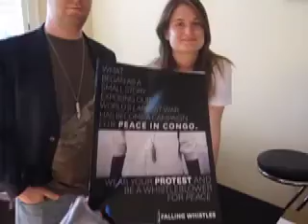The UnYted and Little Project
Ashley got UnYted at the Little Project kick-off, on Sunday June 6, 2010. Check out her interview with founder, Noah Gonzalez, as well as a taste of the music, and interview with the organization, "Falling Whistles".